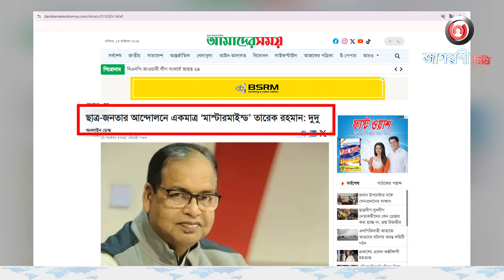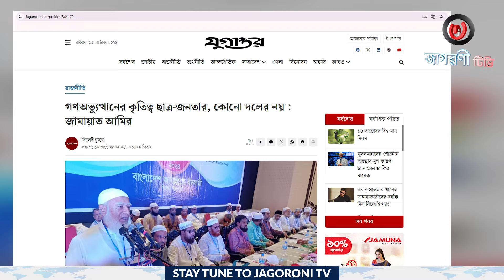ছাত্র আন্দোলনের ‘মাস্টারমাইন্ড’ নিয়ে রাজনৈতিক বিতর্ক। কে আসল মাস্টারমাইন্ড? I JAGORONI TV